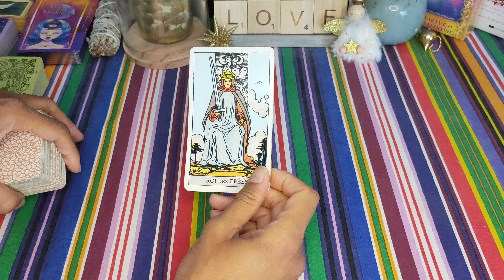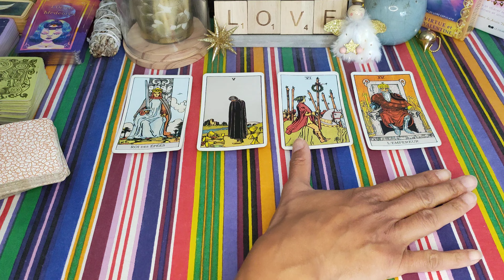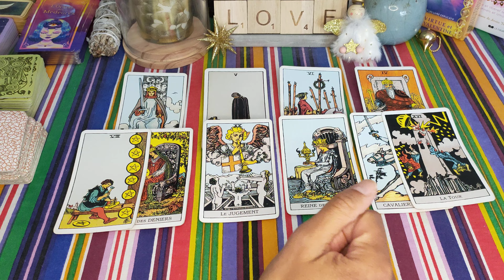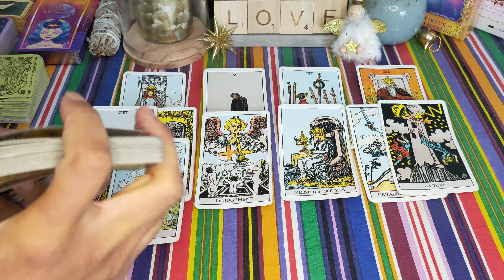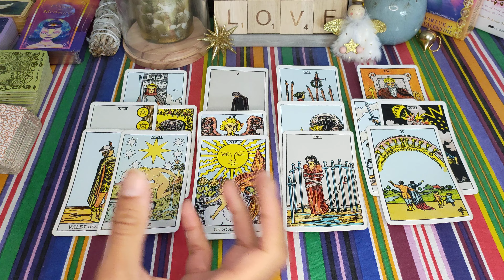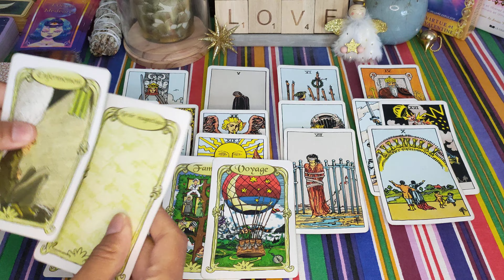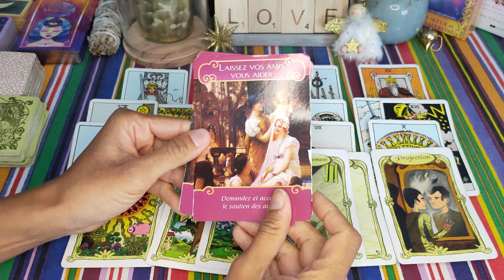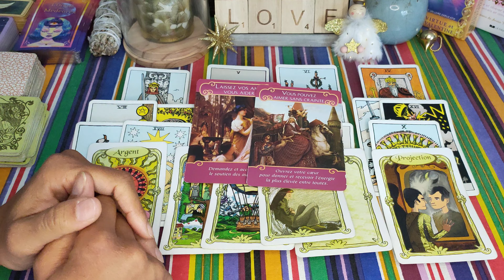LION 🦁♥️ NOVEMBRE 2022🌞: Un Grand BOULEVERSEMENT ⚡ ! Vous doutez que le BONHEUR arrivera 😕💘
Lion guidance sentimentale - Célibataire - en couple - Lion novembre 2022 - horoscope Lion novembre 2022- voyance - tarot - signe astrologique Lion

Voici votre guidance sentimentale générale pour le mois de novembre 2022 ❤️
Retrouvez d'ici la fin du mois les guidances pour le mois de décembre 2022 😉.

Découvrez ma nouvelle chaîne CANAP'ET PAPOTE, où on parle d'amour dans la bonne humeur. Lien vers la chaîne :

À bientôt 😉🌞